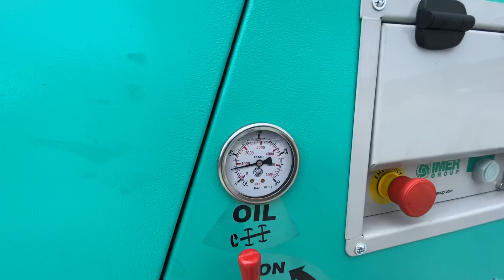𝐈𝐌𝐄𝐑 𝐆𝐑𝐎𝐔𝐏 𝐌𝐎𝐕𝐄𝐑 𝟐𝟕𝟎 𝐃 𝐄𝐕𝐎 - Motore Diesel 100% Made in Italy 🇮🇪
Per il trasporto di sottofondi tradizionali e premiscleati. Motore Diesel. Capacità serbatoio 270 l